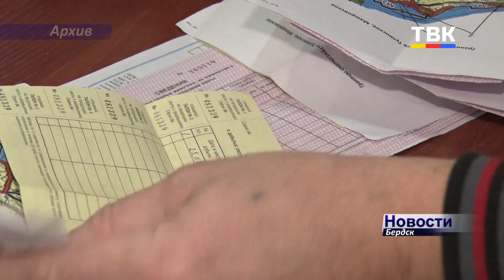Какие изменения в законах ждут бердчан с 1 марта?